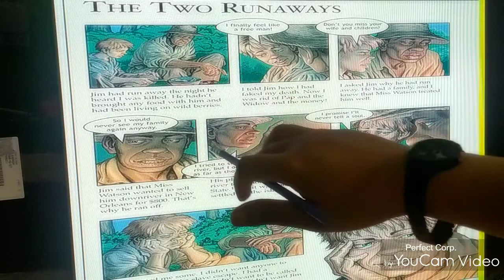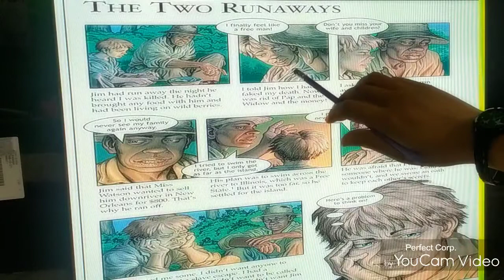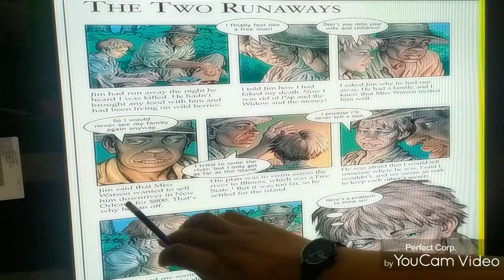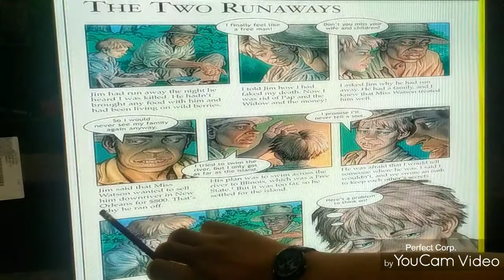Class 6 Lesson 5 The Adventures of Huckleberry Finn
Illustration of lesson 5